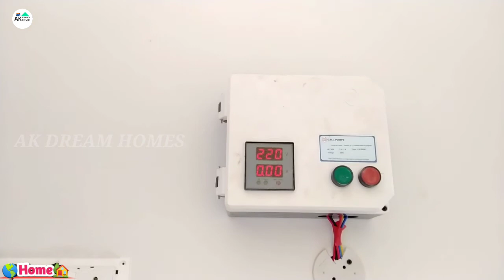புதிய தனி வீடு மறைமலைநகர் 3BHK With Car Parking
Dear friends,* it gives me great pleasure to inform you that '' AK DREAM HOMES ''  real-estate'' Homes is going introduce an *Affordable home Project at chennai  ..

மறைமலைநகர் வீடு 🏡

Duplex home 3BHK
Land area 1650sqft
Building :2650sqft
EAST FACING
 balcony
PLANT
2CAR PARKING
30feet road facilities
Cement road.
Price :99laks negotiable. 🏡🏡

Railway station 2km distance.

Chennai homes🏡🏡💐📷
Villupuram new brand home for sales
Old house for sales in villupuram
Old house for sales in chennai 🙏🏡
Land for sales 🏡📷
Villa's for sales in chennai
Villa's for sales in villupuram 🆗
New brand home for sales
Built-up 🏡
Building construction 🏡
Real estate

Villupuram construction 🏡🙂
All realated promoted videos
Flats for sales in chennai 📷